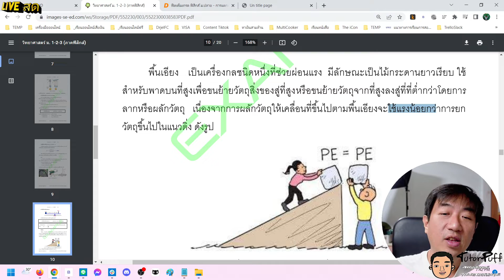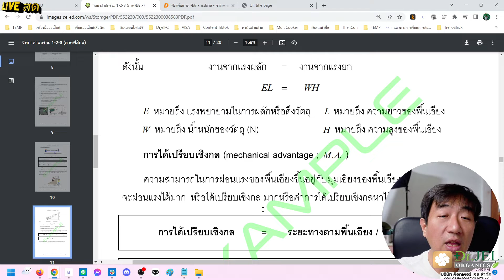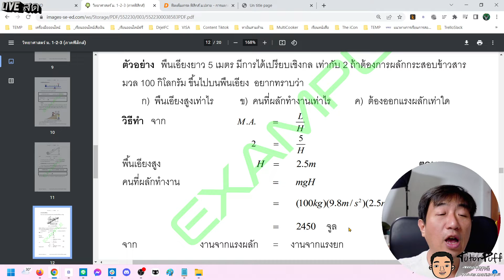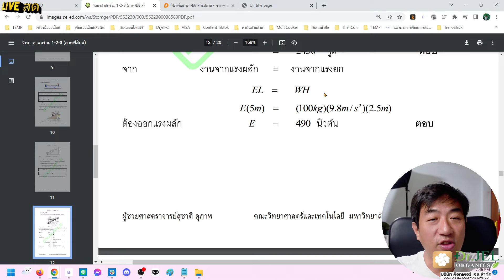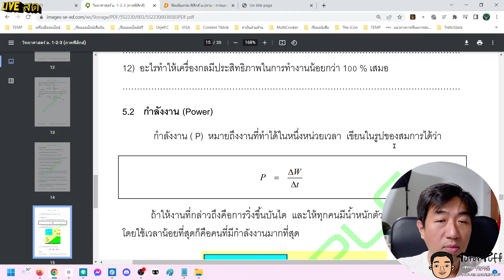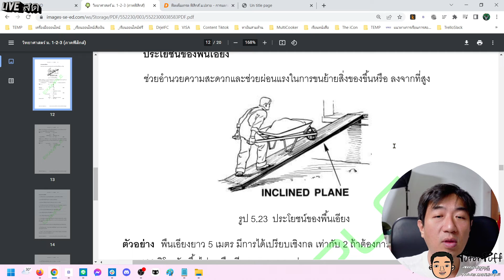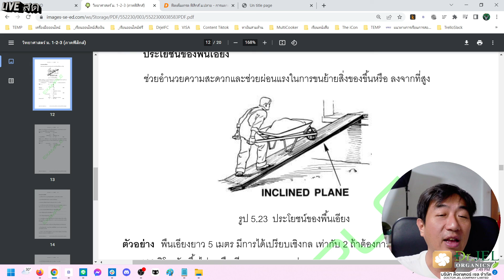พื้นเอียง โจทย์